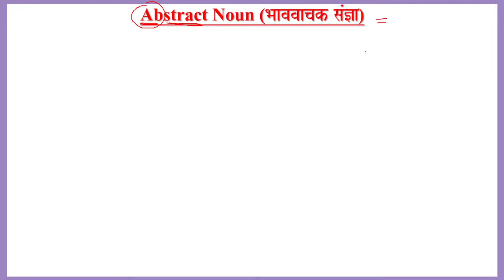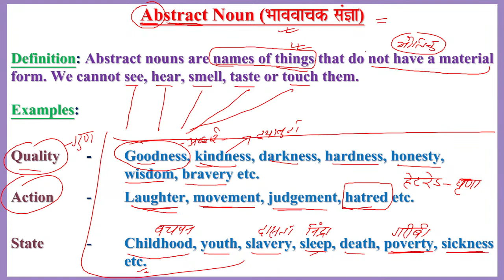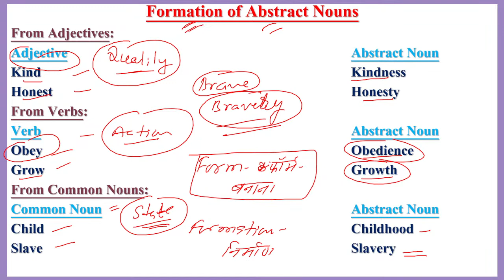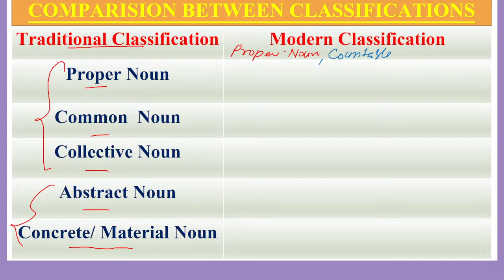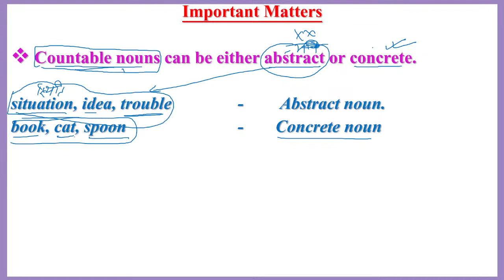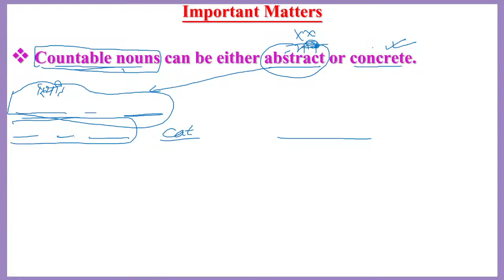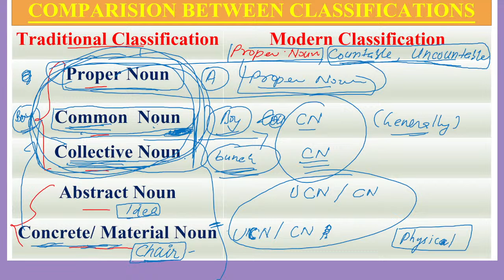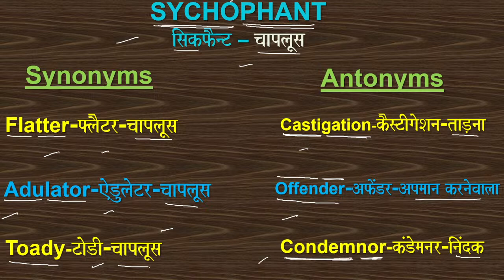03 PARTS_OF_SPEECH NOUN_&_ITS_TYPES MODERN_CLASSIFICATION TRADITIONAL_CLASSIFICATION vocabs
PARTS OF SPEECH: NOUNS I CLASSIFICATION OF NOUN I  ONE WORD ONE DAY (LEARN 07 WORDS DAILY)
OTHER USEFUL VIDEOS: